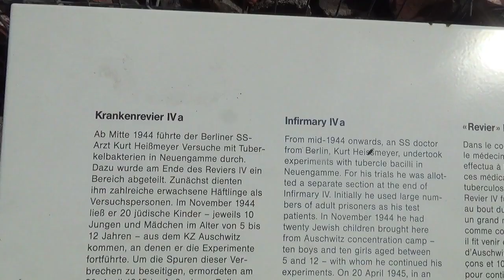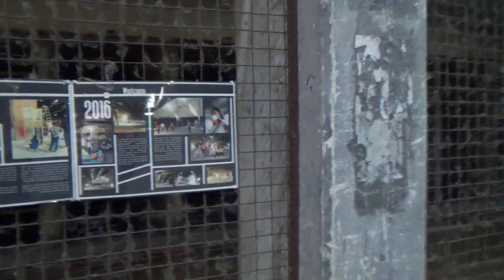Konzentrationslager - Gedenkstätte Neuengamme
Besuch der KZ - Gedenkstätte in Neuengamme.

Dieser Film zeigt natürlich nicht alles, was es dort Wissenswertes zu sehen gibt, trotzdem finde ich es wichtig, einen kleinen Ausschnitt davon zu zeigen. Damit möchte ich daran erinnern, dass wir Rassismus und Antisemitismus auf keinen Fall wieder zulassen dürfen.